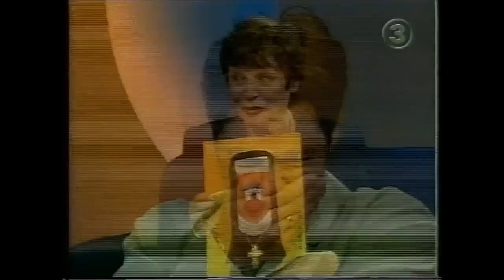Peter Jöback Ett Härligt Liv Del1 1997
Från TV 3 och programmet Ett Härligt Liv
Peter Jöback
Tommy Körberg m fl
1997